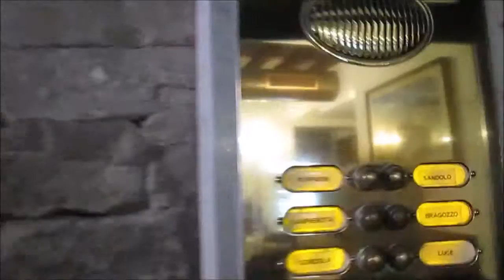044 Kembara Balkan 2 Episode 44 City tour Venice part 1